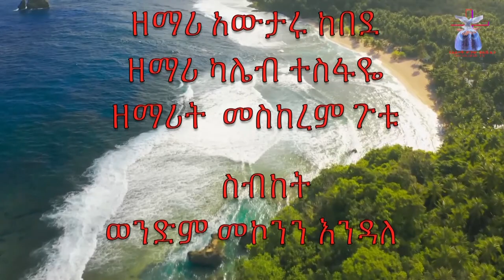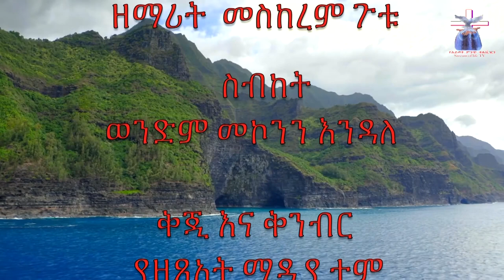''ልጅነት'' በወንድም መኮንን እንዳለ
የህይወት ምንጭ ቲቪ አገልግሎት

ወንድም መኮንን እንዳለ

ከዘጸአት የኢትዮጵያ ወንጌላዊት ቤተክርስቲያን